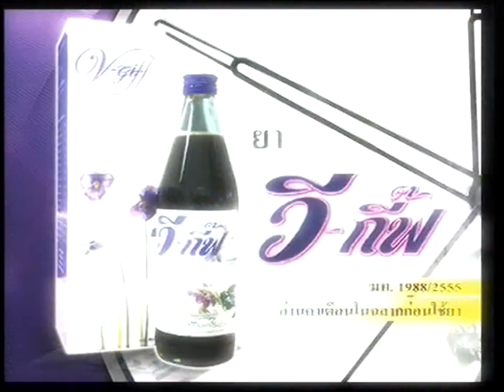ก่อนบ่ายComedy town7[โกสินทร์] EP.6 [130218]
ดูย้อนหลัง ก่อนบ่ายฯ ตอน ก่อนบ่ายComedy town7[โกสินทร์]